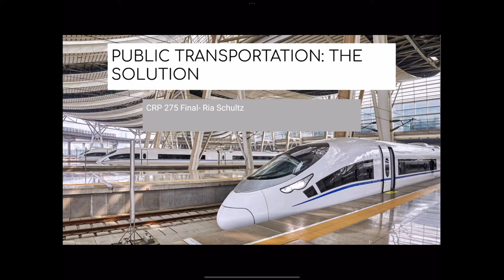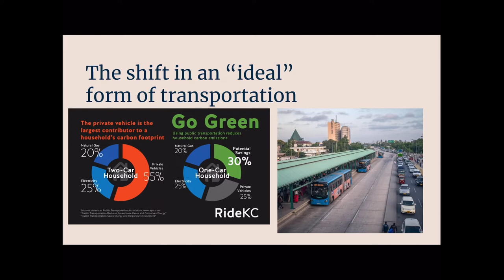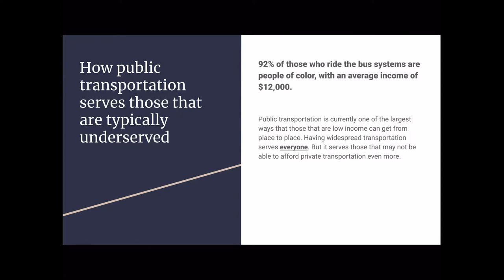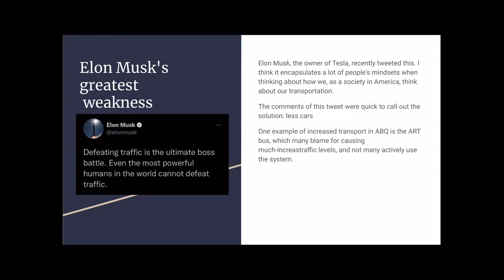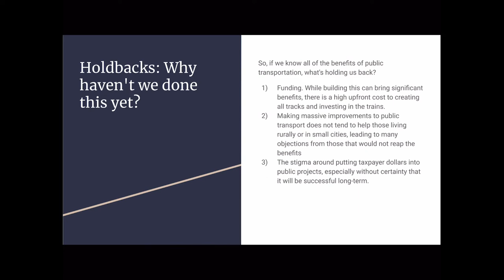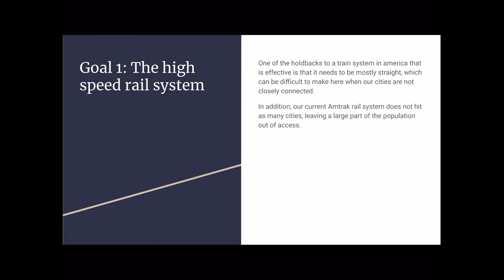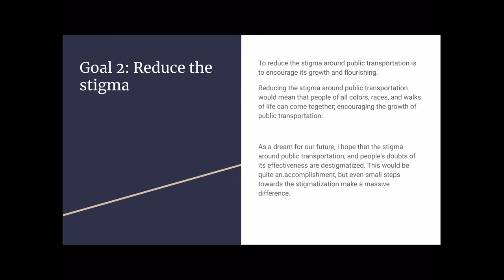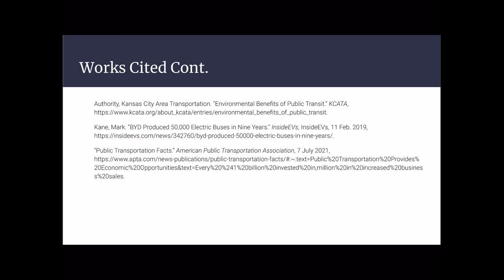Why Public Transportation is the solution [by: Ria]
On a global scale, more and more people need transportation on a daily basis as our world continues to urbanize and our population grows. In this project, I investigated how additional accessible public transportation would have a positive impact on accessibility, health, and effectiveness of our cities, in addition to helping the earth's health. Currently, the private car is the most common form of transportation, and I would like to learn about the types of public transportation, successful cities that have implemented widespread public transport, and how they have seen a change in CO2 levels. The purpose of this project is to inform policymakers on all levels about the benefits that public transportation could have. While I intend for this project to reach policymakers, they are not the only ones taken into account when formulating who the audience of this project is. Policymakers have a major impact in how public transport gets implemented, but the general public is the one it affects on a more personal level, so the audience is aimed at both policymakers and the general public that may benefit from it. This project’s research methods included researching the effects of public transportation and compiling policies regarding widespread transport.

The results of my research was that having multiple methods of accessible public transportation reduced traffic by the personal car, reduced CO2 emissions, and produced profit for the communities widespread transportation is used in. This was a expected outcome when beginning the project. Thus, the effectiveness and usefulness of using public transportation was proven across the course of this project. I did find the results I was hoping to find, and it has convinced me of how I can personally implement it into my life.